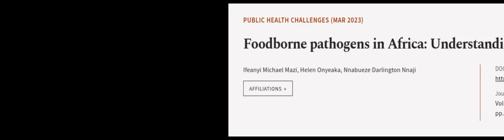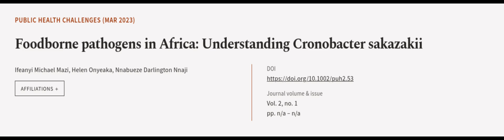Foodborne pathogens in Africa: Understanding Cronobacter sakazakii | RTCL.TV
### Keywords ###

### Article Attribution ###
Title: Foodborne pathogens in Africa: Understanding Cronobacter sakazakii
Authors: Ifeanyi Michael Mazi, Helen Onyeaka ,and Nnabueze Darlington Nnaji
Publisher: Wiley
DOI: 10.1002/puh2.53

### Video Timestamps ###
0:00:00 - Summary
0:00:58 - Title
0:01:04 - Outro
0:01:08 - End